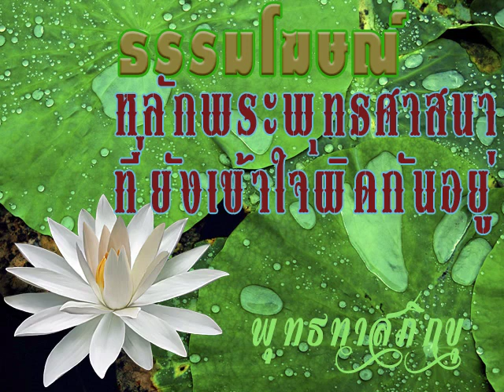2525 08 14 07 สิ่งที่ยังเจ้าใจผิดกันอยู่ กับสิ่งที่เรียกว่าพระเจ้า